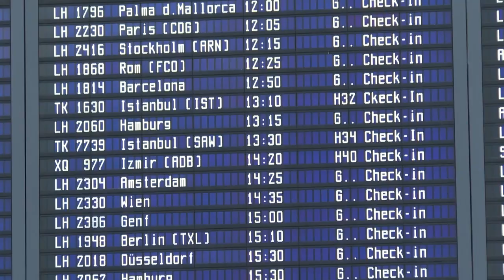Brasileiros e americanos podem ser impedidos de entrar na União Europeia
Uma reportagem do jornal The New York Times revelou a existência de uma lista de países cujos cidadãos poderão entrar na União Europeia a partir de primeiro de julho. Brasil, Estados Unidos e Rússia estariam fora dessa lista devido à gestão da pandemia.